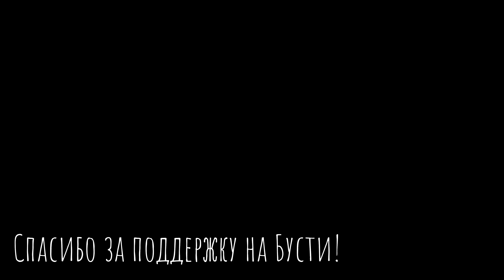Юлия Кошкина - Бел голубчик